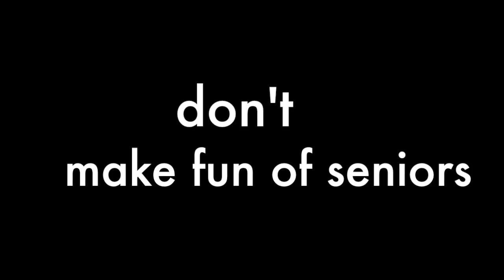How to Survive Freshman Year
DAWG TV with tips on how to survive freshman year.